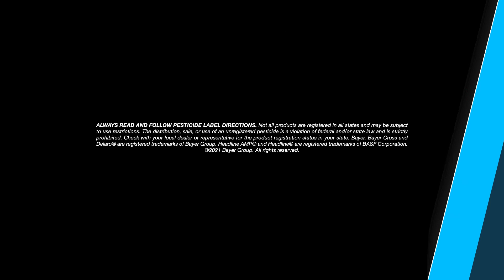Delaro®/Delaro® Complete Fungicide Product Review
Listen to growers and retailers talk about the benefits of the Delaro® Portfolio and the effects Delaro® and Delaro® Complete fungicides have had on their operation and yield potential.

As agronomic practices evolve, so do the products and solutions we offer to ensure best-in-class protection against the seasonal challenges you face, such as white mold, tar spot, frogeye leafspot, and more.